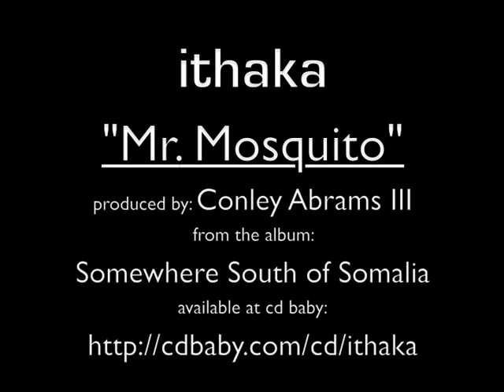ITHAKA "Mr. Mosquito"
From The album, Somewhere South Of Somailia (2001)

"Black Rock" by Ithaka
should be directed to: Scion Four Music (New York)